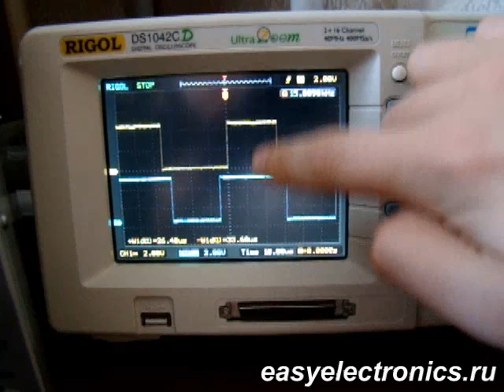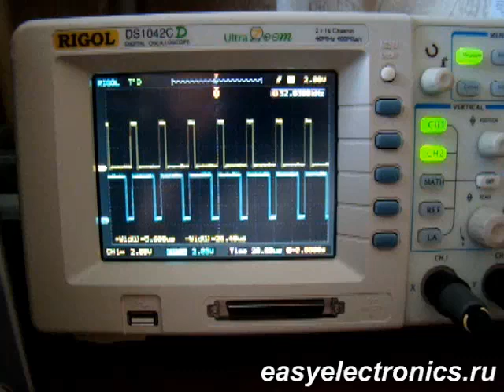Шим часть 2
Работа с ШИМ на AVR